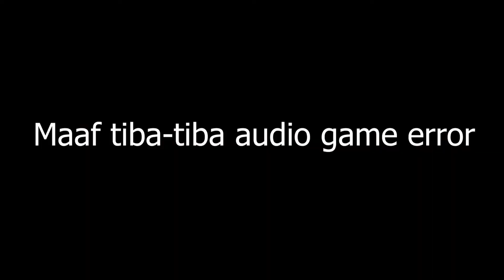JACOB OH JACOB - Assassin's Creed Syndicate - Indonesia #15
Namatin game Assassin's Creed Syndicate
Selamat menonton...